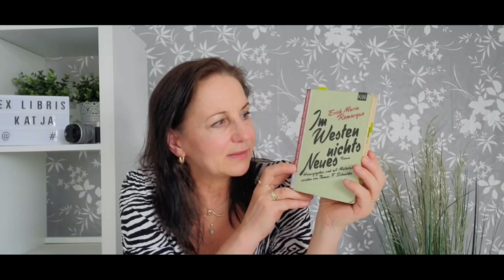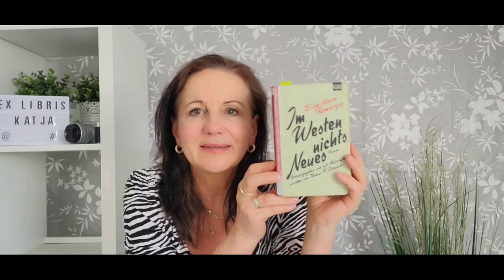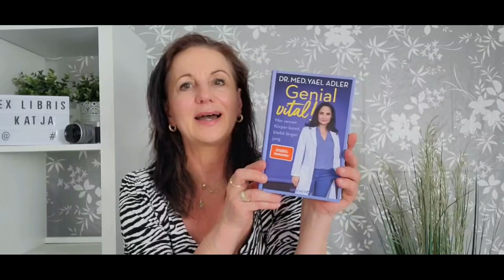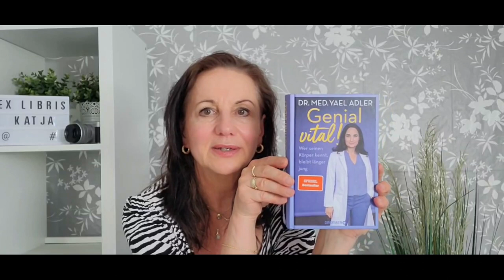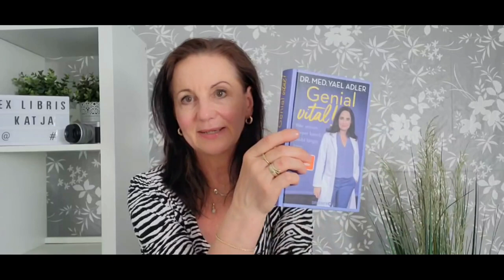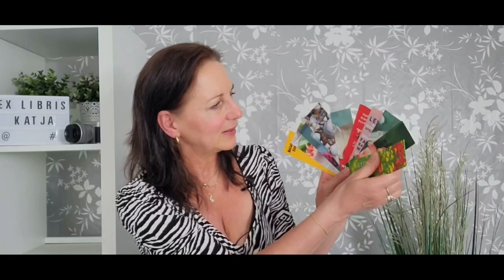Diese Bücher haben mich vom Hocker gerissen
Hallo, schön, dass Du mein Video anschaust! Heute stelle ich drei ganz unterschiedliche Bücher vor. Nimm eine Tasse Kaffee zur Hand und lass Dich in Ruhe inspirieren! Viel Spaß!

- Im Westen nichts Neues von Erich- Maria Remarque  (Kiwi-Verlag, 2014, erstmals erschienen 1928) 0:34

- Genial Vital von Dr.med.Yael Adler (Droemer, 2023, als Hörbuch Argon-Verlag, 2023, gelesen von der Autorin)  4:20

- Fräulein Else von Arthur Schnitzler, (Fischer E-Book, 2010, gelesen von Bettina Reifschneider, erstmals als Buch erschienen 1924) 6:36

Im Frieden begraben die Söhne ihre Väter. Im Krieg begraben Väter ihre Söhne.
(Homer)

Buy local!  Buy local!  Buy local!

- UNBEZAHLTE WERBUNG -